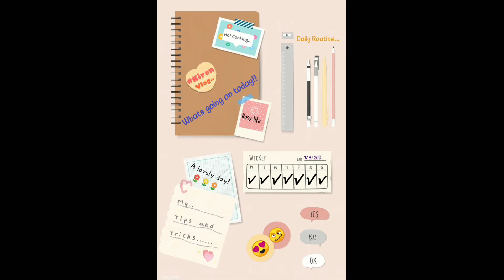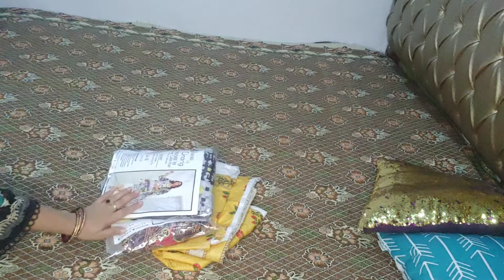Quick and easy potato recipe quick and fast potato recipe